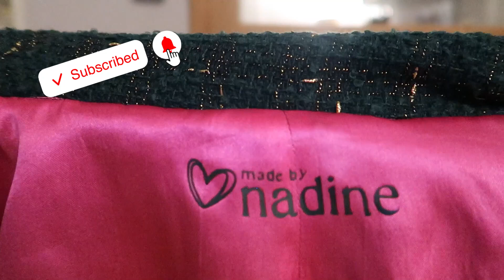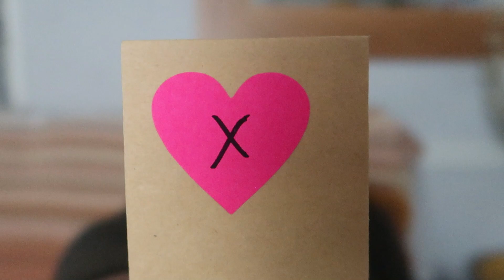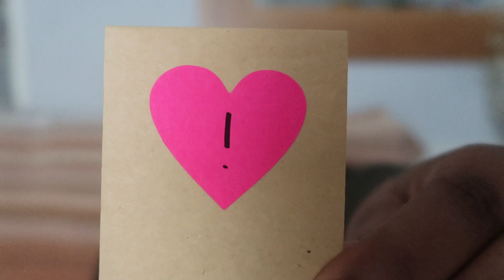Friday Sews / the Heather Blazer, a disaster + a challenge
Happy Fri-yay!
It's been a busy week in the sewing room (I don't have a sewing room but you get what I mean!) I have finished my Heather Blazer (minus the button and button hole). I had a disaster with a very simple(ish) jumper pattern and I have made a little advent game to help me be productive in 2024! Will it work?

Also - for some reason I said I made Simplicity 8738! I didn't - it was McCalls 7721 - not sure where I plucked that from!

// CHAPTERS
0:00 hiya
2:17 a disaster darling!
5:53 more fabric
7:39 the heather blazer
14:27 a lil' challenge
21:46 outro

// THINGS MENTIONED
* Pound a Metre (Cuddle Fleece Fabric has sold out!)